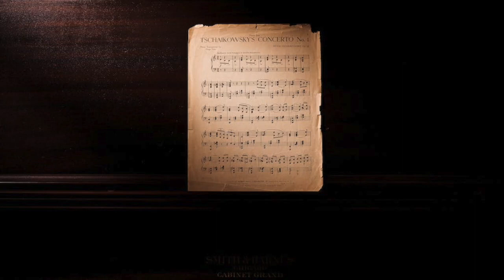Tema para piano 3 de 1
Pequeño movimiento en F